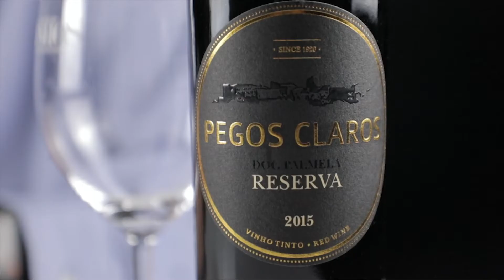Revista de Vinhos OUT 2020 / vinho de capa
O vinho de capa da edição nº 371 da Revista de Vinhos.